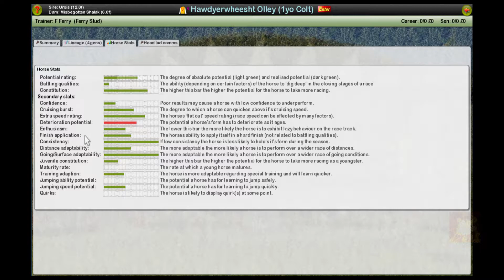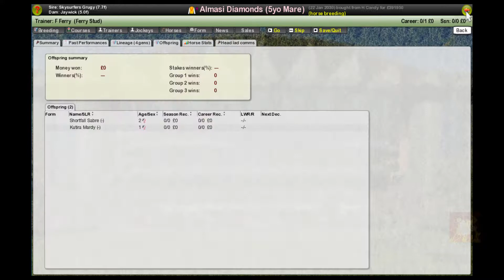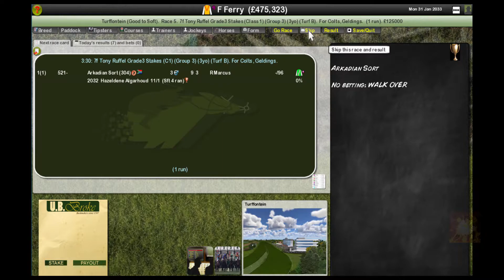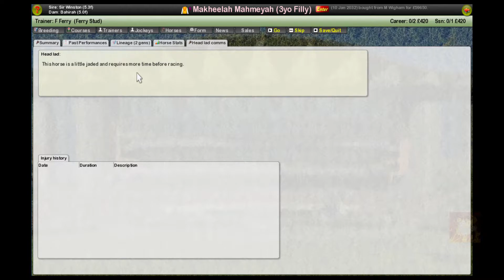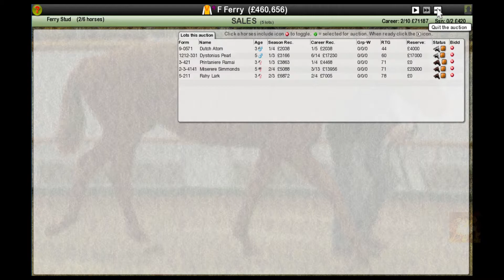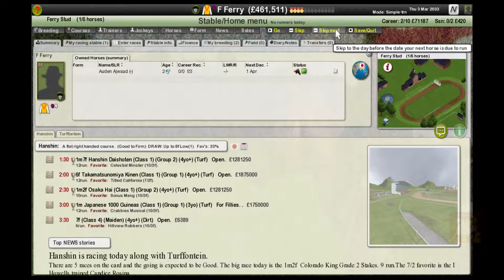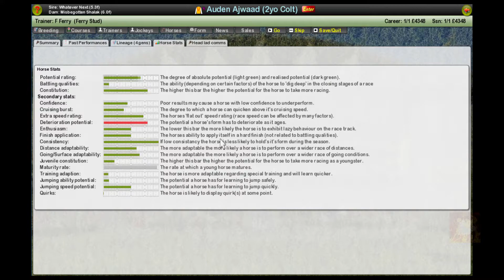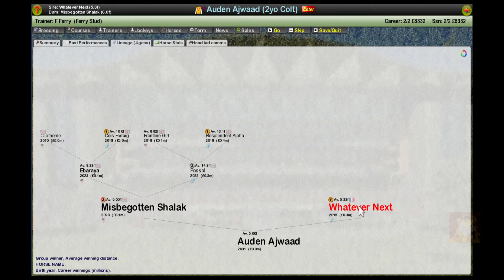Starters Orders 7 | Ep 4 - Two Wins for Auden Ajwaad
Starters Orders 7 - An unlikely horse, the one I did not expect too much from is starting out very well. Come and see yourself.